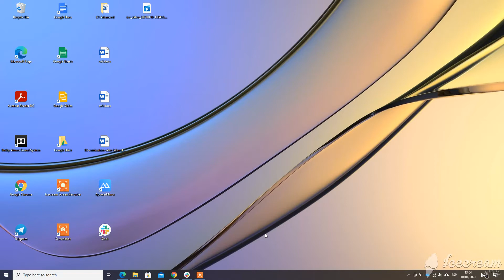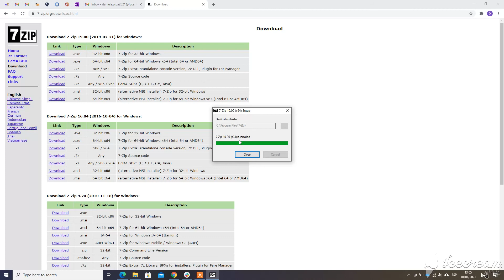01- How to download and install 7 zip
This video shows how to download and install 7 Zip.